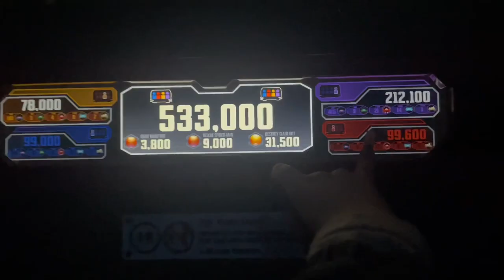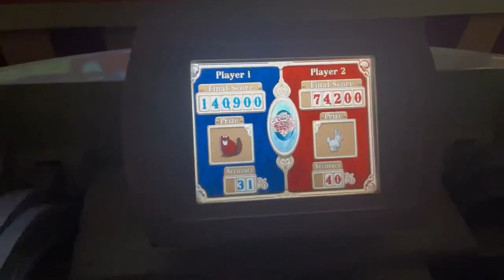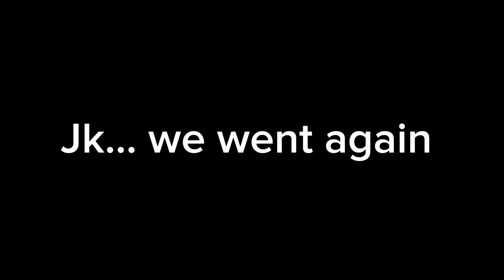We went to California Adventure y’all